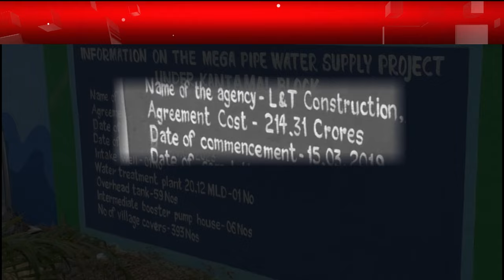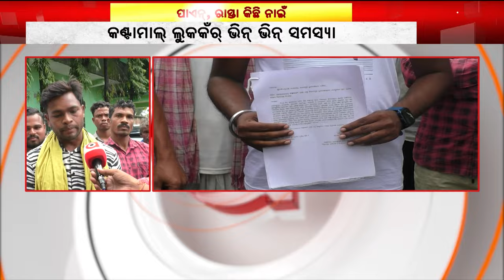ଅଧାଧି ଅଟକିଛେ ଭିନ୍ ଭିନ୍ ପ୍ରକଲ୍ପ || Road Problem || Boudh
କଣ୍ଟାମାଲ୍ ଲୁକକଁର୍ ଭିନ୍ ଭିନ୍ ସମସ୍ୟା । କେନ ନାଇଁନ ରାସ୍ତା, କେନ ନାଇଁ ପାଏବାର୍ ପାଏନ୍ । ଅଧାଧି ଅଟକିଛେ ଭିନ୍ ଭିନ୍ ପ୍ରକଲ୍ପ । ସମସ୍ୟାର୍ ସମାଧାନ ନାଇଁକଲେ ଆନ୍ଦୋଲନ୍ ଚେତାବନୀ